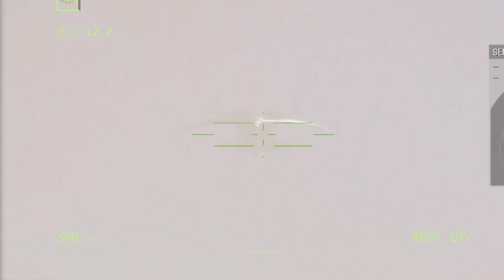Nothing Can Stop It! Ukrainian High Precision Tank Destroys Russian Military Base - Arma 3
Thanks.